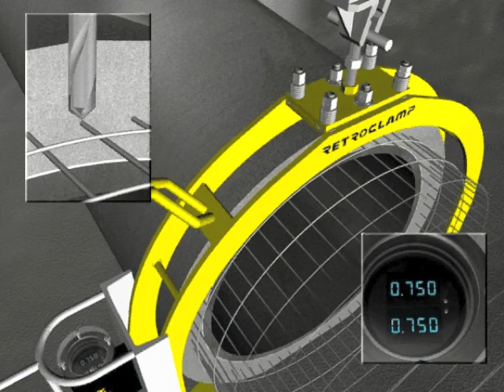RetroClamp CWC simualted installation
The RetroClamp CWC is equipped with a masonry bit that can penetrate the concrete weight-coat of a pipeline.  The RetroReader attached will indicate a shift in potential when the contact tip makes contact first with the wire mesh and then with the pipeline itself. The instrument mounted on the clamp is called the RetroReader: